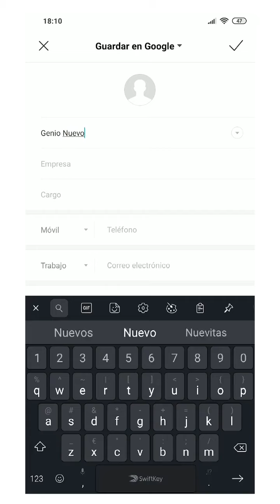APRENDÉ A CÓMO INTERACTUAR CON NUESTRO GENIO!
¿Necesitás recomendaciones sobre algunas materias? ¿Querés saber cómo es el calendario académico?

No te pierdas de conocer al primer chat de respuestas instantáneas de Nuevo Derecho. Agendá a nuestro genio a tu celu 👉🏻 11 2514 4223

📱 y vamos a responderte todas tus consultas e inquietudes. Mirá lo fácil que es en este video.